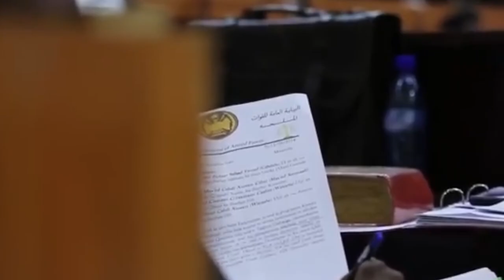xeer ilaalinta oo soo eedeeysay saraakiil katirsan ciidanka dowladda oo la shaqeeyo argagaxisada